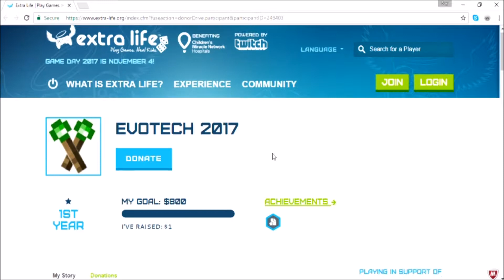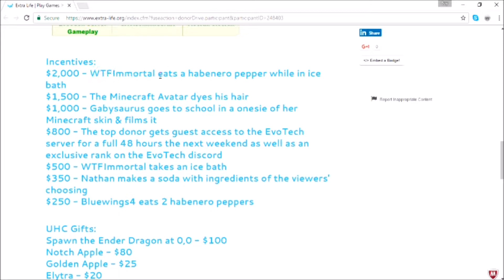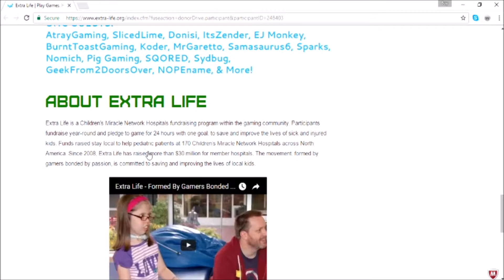Weekly Update #7 (EvoTech Charity Stream & Collabs)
Today we talk about the upcoming 3rd annual EvoTech Charity Stream, as well as collaborations being released this week.

Music is used with permission by the artists.